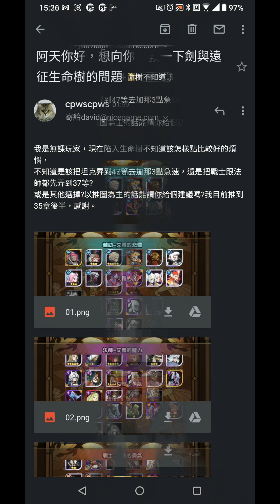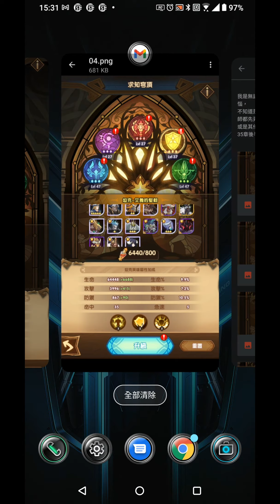劍與遠征 回答玩家生命之樹問題 影片下方連結有完整等級表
【心得】生命之樹職業樹特殊屬性表 ~Lv107

我的建議是先都 37
如果是坦克 47 跟戰士&法師的話
我會比較以角色來看 我覺得坦克主要還是坦
當攻擊主力只有戴蒙(末日推圖我覺得也是偏防守 他沒辦法一挑五)
至於戰士有伊索爾德 很吃傷害 推圖超時常因為他傷害不足
法師有安茲跟奧登 奧登不算的話 安茲也是很吃傷害
所以我會覺得先把戰士跟法師升到 37 會比較平均一點